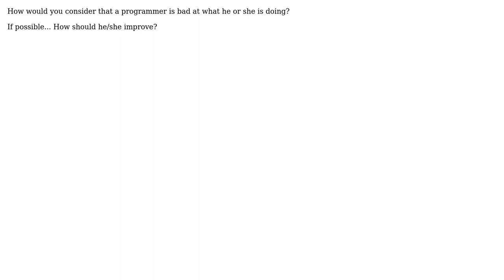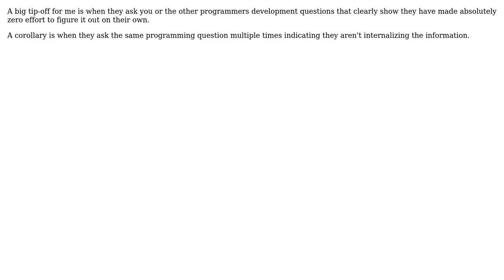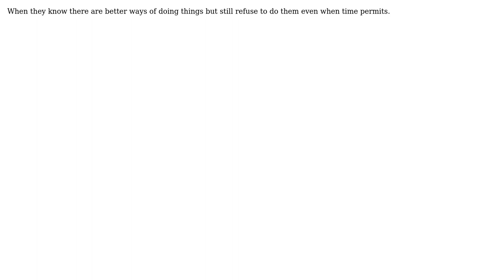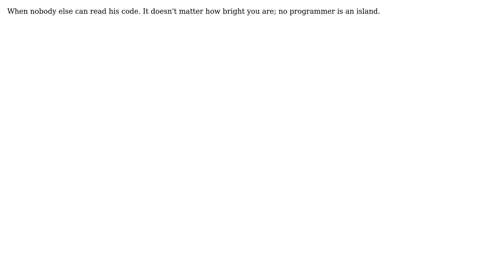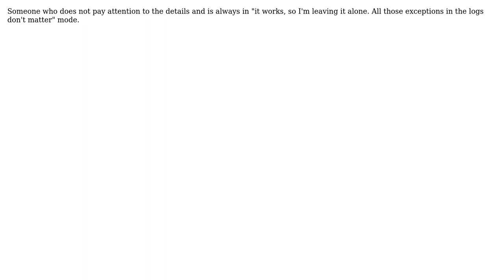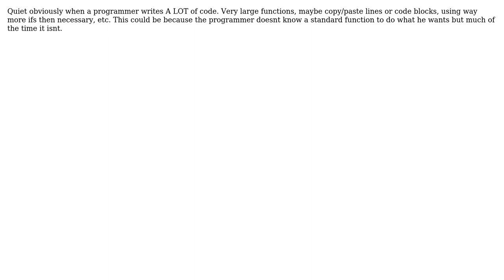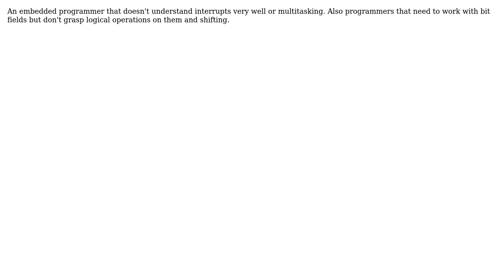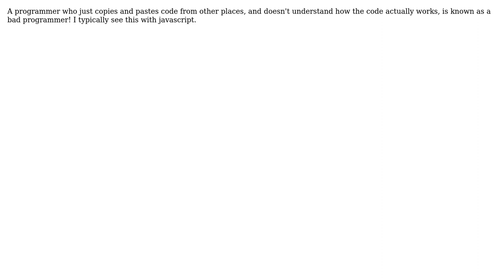Software Engineering: When would someone be considered a bad programmer? (33 Solutions!!)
Software Engineering: When would someone be considered a bad programmer?

With thanks & praise to God, and with thanks to the many people who have made this project possible! | Content (except music & images) licensed under CC BY-SA | Music | Images & others | With thanks to user tia user tcrosley user Tamara Wijsman user talonx user stevenvh user sal user Robert Rossney user Reigel user Pir Abdul user Paul Sasik user Paul user Pablo user Nick Pierpoint user missingfaktor user Marcel Lamothe user John Tobler user Johnno Nolan user JohnFx user JeffO user ist_lion user Graviton user Gratzy user Gopi user Giorgi user EpsilonVector user Dean Higginbotham user DaveDev user Dan Williams user danivovich user Daenyth user Chinmay Kanchi user Chankey Pathak user Bobby Tables user Billy ONeal user BezantSoft and the Stack Exchange Network Trademarks are property of their respective owners. You are responsible for your own actions.